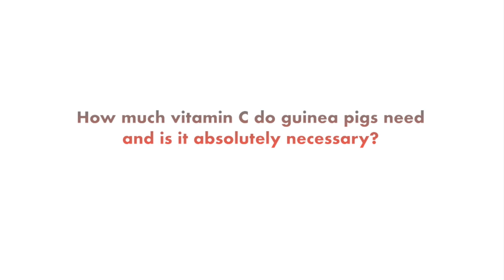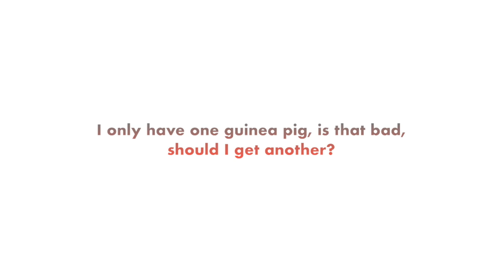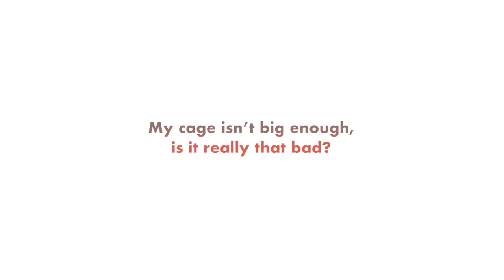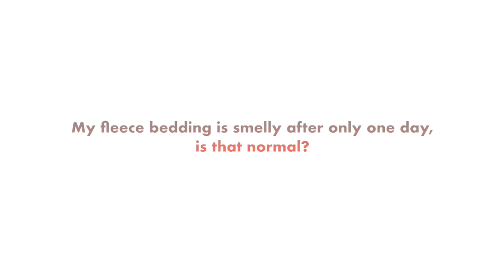Your most frequently asked questions answered in the comments section!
*** DIET INFORMATION***
What I feed my guinea pigs:

Amazon 🇨🇦:
•Oxbow timothy hay (90 oz)

Pellets:
Oxbow Garden select

Oxbow Essentials young guinea pig food

Vitamin C

Water bottle Living World (350 ml)

***CAGE INFORMATION***

Tree Trunk hideout Amazon 🇨🇦:

My hay racks are DIYs (Woodcast)

***FURNITURE INFORMATION & MORE***
Coffee table from Ikea

Amazon 🇨🇦:
•Paw-print Petware bowl
•Crinkle Tunnel
•Hammock with stand
•Wheeky treat ball

Amazon 🇺🇸:
•Paw-print Petware bowl
•Crinkle Tunnel
•Hammock with stand
•Wheeky treat ball
•Activity Log Snak Shak

Pet mat Les Petits SG

Pet pillows Les Petits SG

Fleece bedding Etsy shop